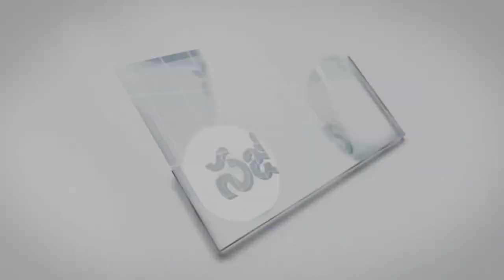22 10 2023 CH MOSHE GARU అంశం : ఏమి విత్తుతావో ఆ పంటనే కోస్తావు